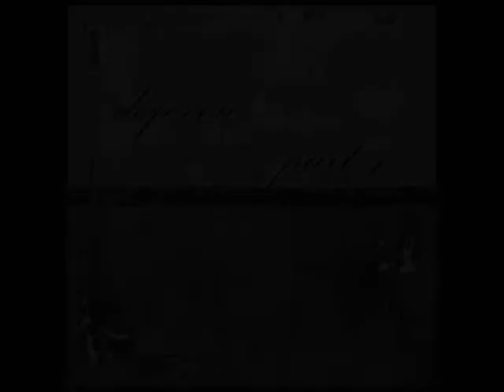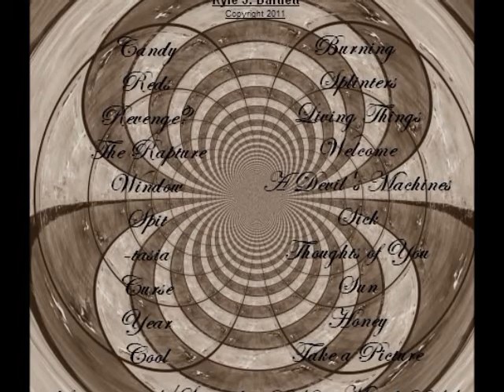Year (defevoic Pt. 1)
Hi, my name is Kyle Bartlett (KB). I am 22 years old and hail from Orlando Florida. Welcome, dear viewer, to defevoic Pt. 1 (2010). This is my third album out of the 6 that I have currently. I create and record my own music that I call solo projects with a free recording program that I found some 2 years ago called Audacity (copyright). This album in particular is of a 4 part series. There are 21 songs on this ablum, clocking in at over 2 hours long. I will continue to post more and more music on here for all ears to hear. Below you will find links to obtain more information about my music and myself, along with the lyrics for this song, and the copyright information.